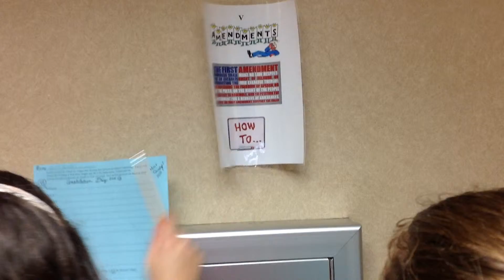What is Article V??